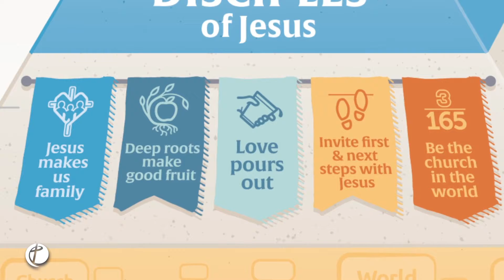09 15 2019 Next Steps - Melinda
What are some Next Steps you can take at Community of Grace?